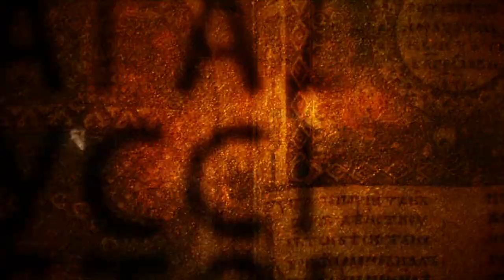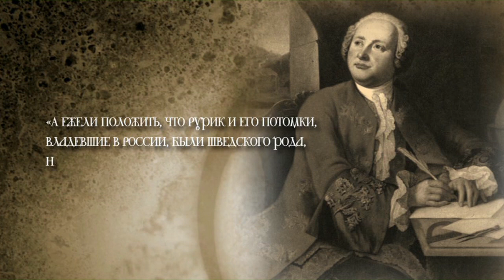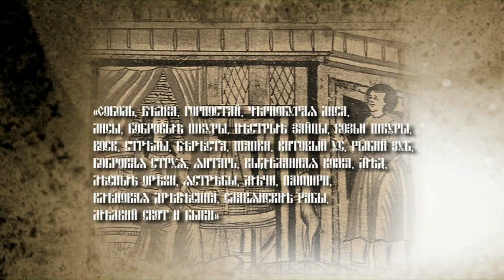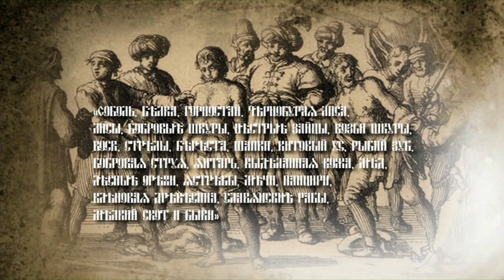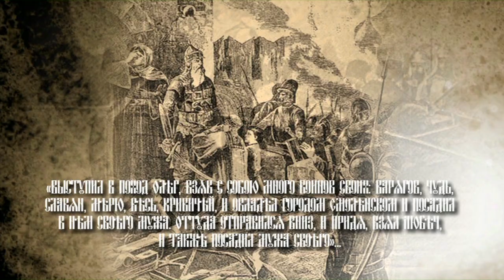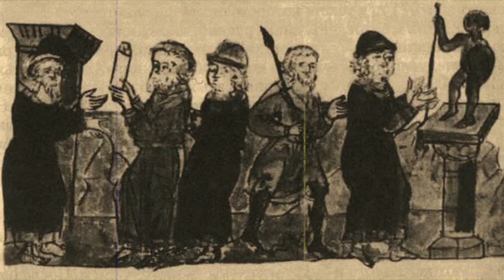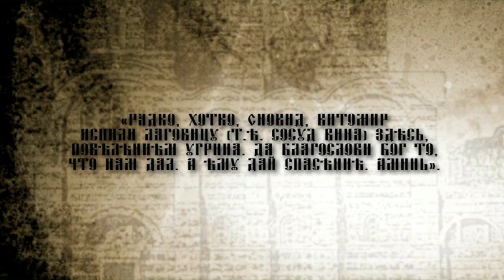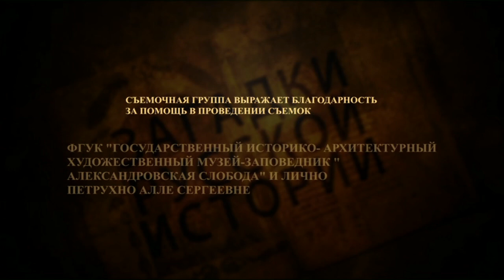Загадки Русской Истории. X век: Взлет Древней Руси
Загадки Русской Истории. X век: Взлет Древней Руси. Исторический Проект